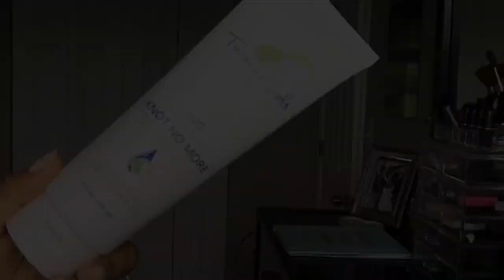Treasured Locks Knot No More | Review and Demo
Hey everyone!

In this video I will be demoing and reviewing a new product by Treasured Locks.  The product is called "Knot No More" and is formulated to help detangle hair after styles like locks, braids, oar twists.  In this video I used this product after a week of protective styling.

Please leave a comment if you have a question, give me a thumbs up if you like this video, and SUBSCRIBE & SHARE if you are a natural hair lover like me! :)

Snap Chat: Voted Best Hair